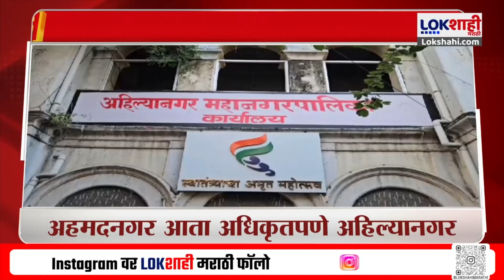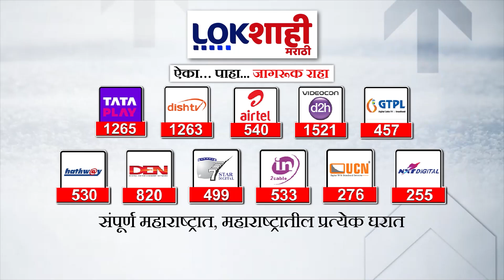Marathi News Headlines | 12 PM News Today | Maharashtra Politics | Lokshahi Marathi | OCT 10, 2024